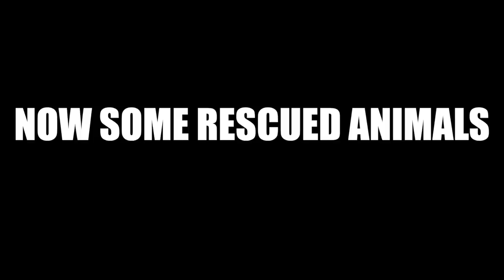I MET WITH THE WILD MEN OF INDIA 😱😍- Super Rare Iguana, Turtles, Snakes, Gliders Etc.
Hey Internet